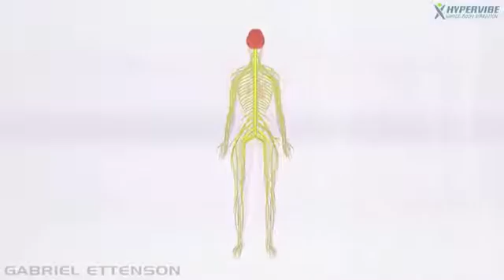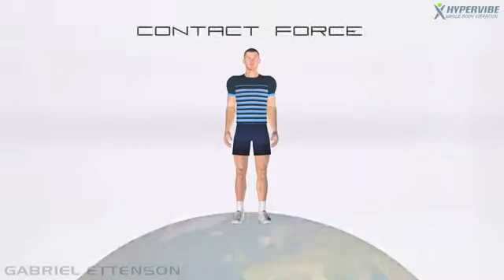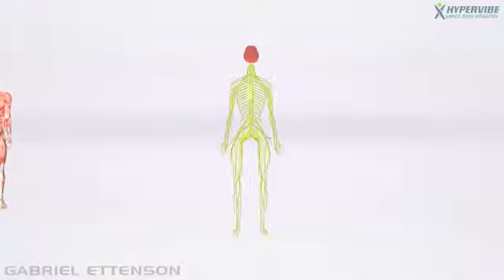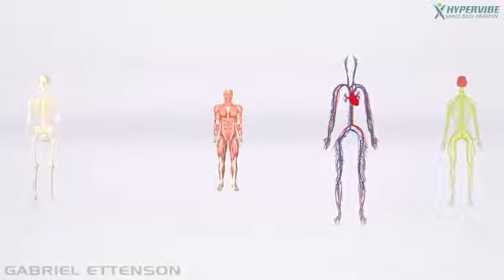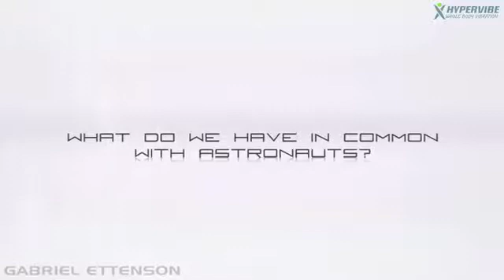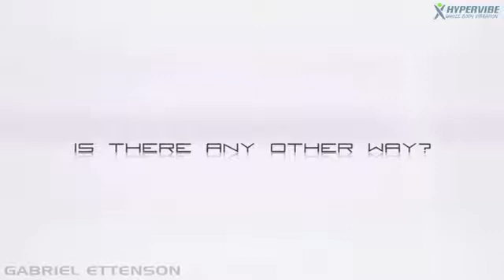Whole Body Vibration Training Explained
New York Physical Therapist, Gabriel Ettenson, has produced this animation presentation to help you understand the relationship between gravity and our health, and how Whole Body Vibration exercise can combat the negative health effects caused by a lack of exposure to gravity.